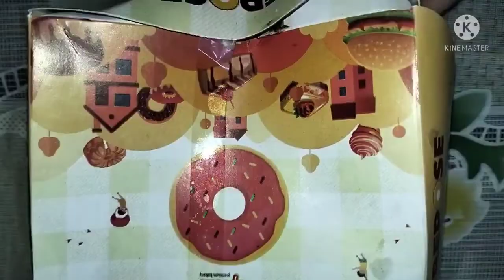Assamese vlog/Mr lgt aji Kune vlogging krile/moi kio iman busy hoi asu aji kolu apunalukok!!!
moi duntu ki kru aji dekhalu lgt Mr lgt mainai o dhuniya koi vlogging krile.. please video tu sekhloi sb ru sekh t eta comment kri janab lgte video tu sai vl lgile like krib share krib aru channel tu subscribe kri bell 🔔 tu press kri db.

Babitas kitchen and vlogs